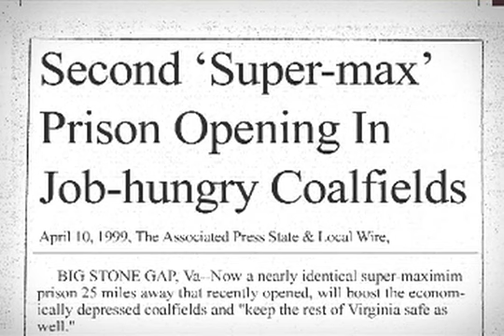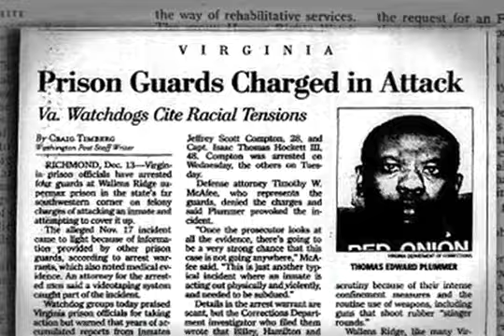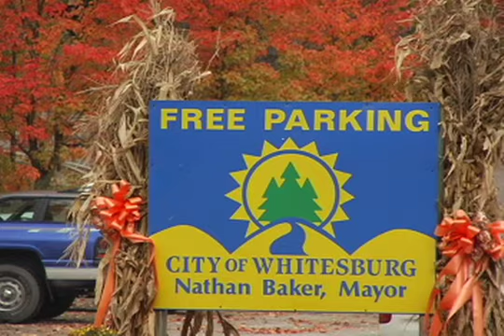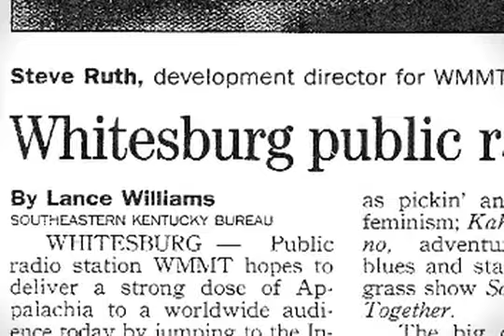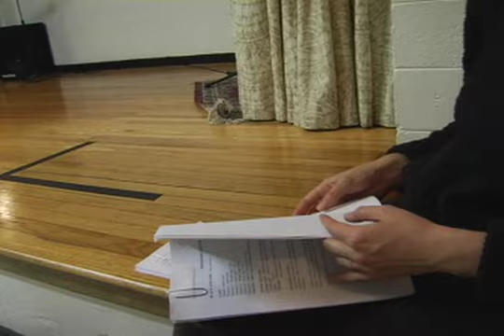Fair Use & Documentary | Holler to the Hood (a documentary)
The Center for Social Media teamed up with MIT's New Media Literacy project to create three video exemplars with six American University School of Communication students. At the Center, the project was co-lead by SOC's Maggie Burnette Stogner and CAS's Celine-Marie Pascale. These exemplars are intended to help educators explore the skills needed to create new media with their students, and to be used as models to help students create their own exemplars. To find out more about MIT's project, visit their website here.
Michael Miller and Maura Ugarte from the CSM co-produced a documentary on Appalshop's innovative community media project, Holler to the Hood.